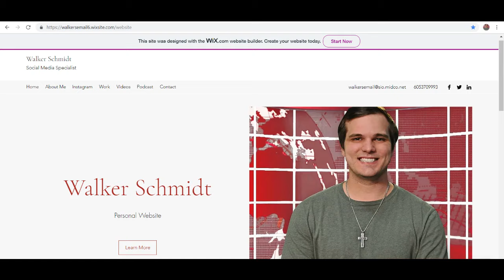Will They Sponsor Him?!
i...

Burger Time Location: 200 S Lewis Ave, Sioux Falls, SD 57103

Thank you all for the likes and support!